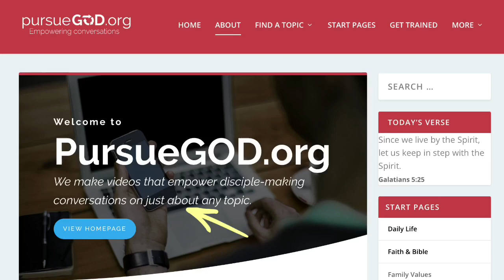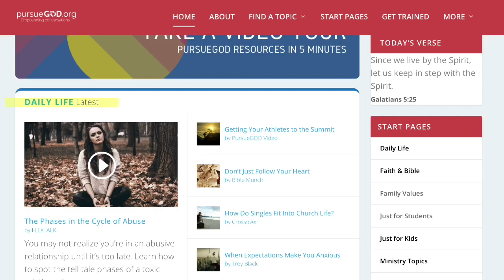Engaging coaches and athletes in sports ministry